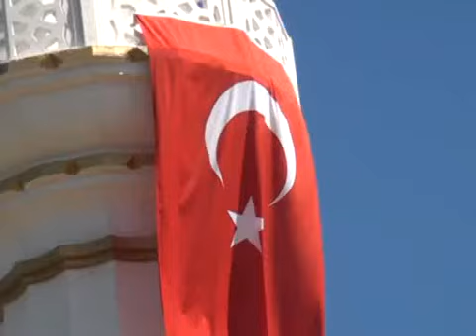Belceağaç Köyü İmam Gazali Camii Minaresi Açıldı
belceağaç köyü imam gazali camii minaresi açıldı
Programa ereğli belediye başkanı Özkan özgüven. Belediye başkan yardımcıları,İlçe Müftüsü Celal Malkoç ve vatandaşlar katıldı.
Tören belediye başkanı Özkan özgüven konuşma yaptı.